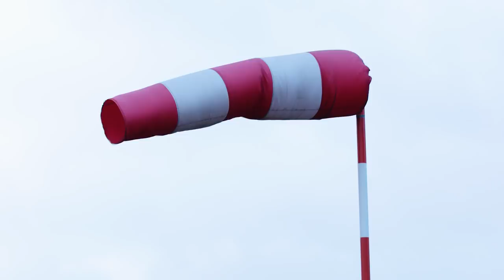Vliegtuigen landen op stormachtig Schiphol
Op dinsdag 8 januari was het stormachtig op Schiphol. Op deze beelden zie je enkele vliegtuigen landen op de Aalsmeerbaan.